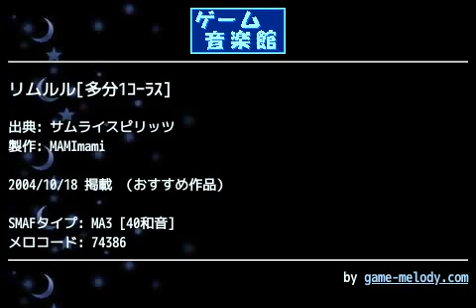リムルル[多分1ｺｰﾗｽ] (サムライスピリッツ) by MAMImami | ゲーム音楽館☆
投稿者: MAMImami
投稿者コメント: いつも感想ありがとうございますm(__)mだいぶ前に「ナコルル」を投稿してますが、今回これまた偶然にも本職でリムルルにも関わりまして、本職とダブらないようちょっといじってますけど投稿です。